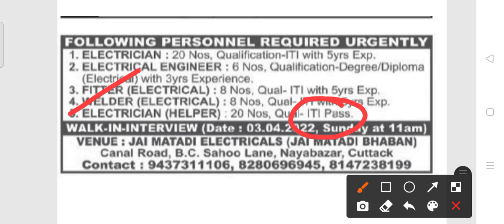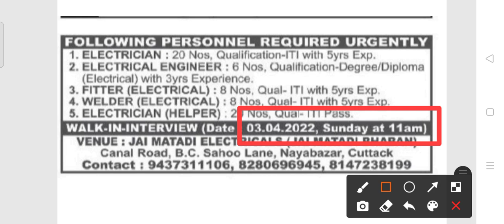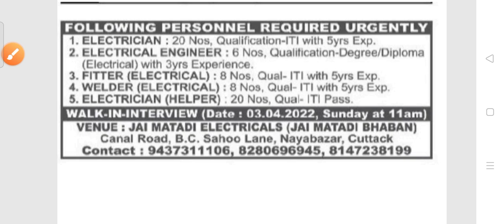Electric department recruitment 2022!! For various post !! Odisha latest job notification 2022!!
Electric department recruitment 2022.